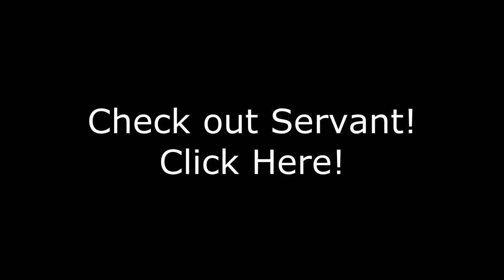Review of Team Snipers/Objective and The Future of HFH! HFH Commentary #4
Big plans for the future of HFH, providing you with the best halo content as possible.